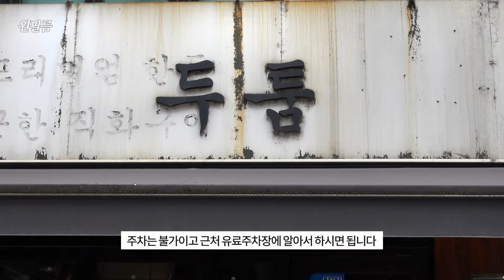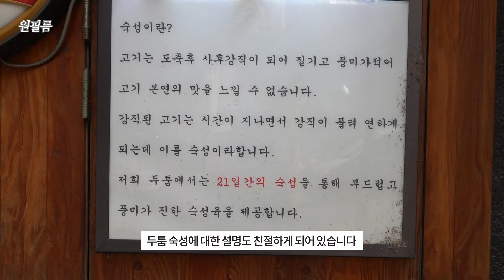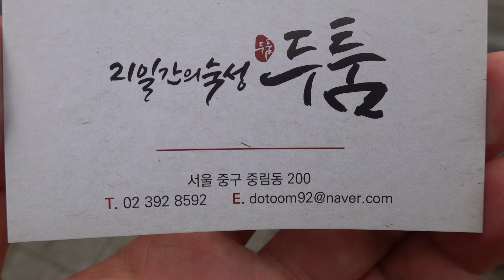숙성된 고기가 정말 맛있는 곳, 서울 두툼 Samgyeopsal restaurant, Korean restaurant 서울맛집, 충정로맛집, 충정로역맛집, 중림동맛집, 삼겹살맛집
업체명: 두툼
영업시간: 평일 15:30~22:30 / 주말 13:00~22:30
                  / 주말 브레이크 타 15:00~15:30
주차장: 없음
주소: 서울 중구 중림로 10 1층